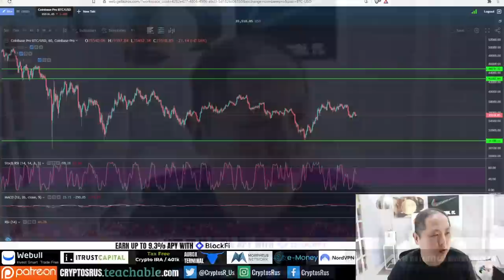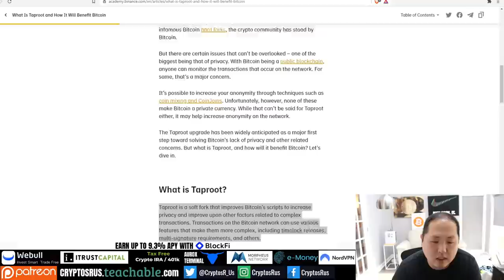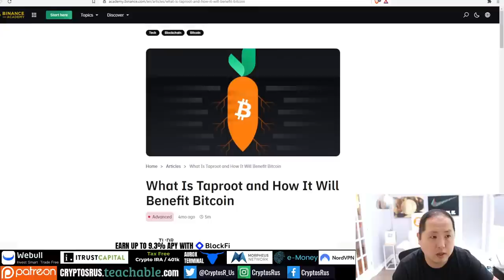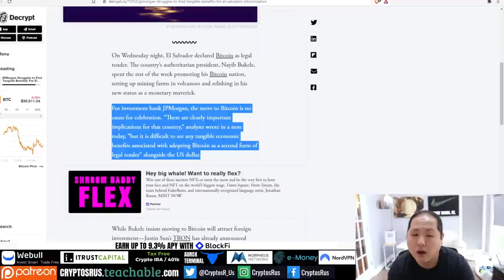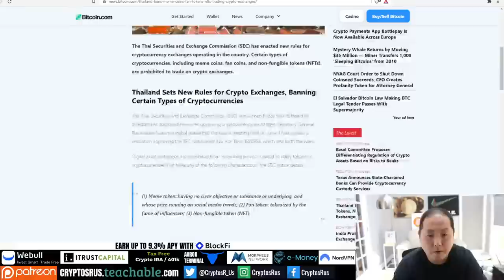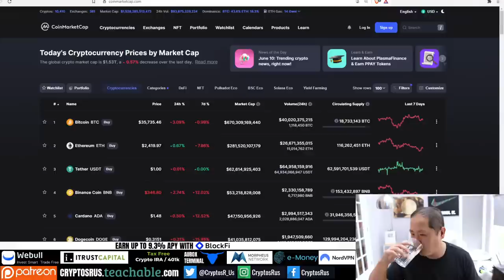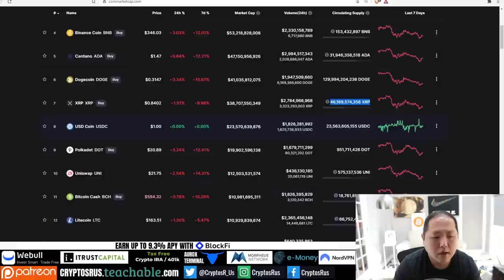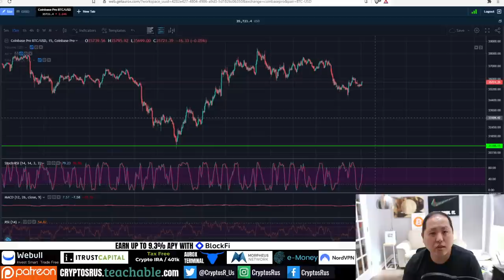BITCOIN'S BIGGEST UPGRADE 'TAPROOT' IS COMING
Today I'm going to talk about the new Bitcoin fork, Taproot, that is coming to the network later this year.

0:00 Intro
1:03 Market Update
3:10 Taproot
12:18 Fear Index
15:30 JPMorgan FUD
18:50 Meme Stocks
25:56 CryptoPunk NFT
27:38 Cryptosrus.com
28:43 Earn Interest with Crypto
29:53 Hide Your Transactions
30:48 Q&A